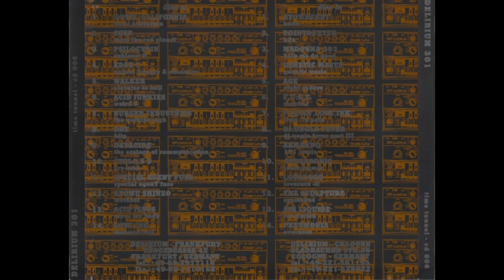Air Liquide - Revelation - 25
Various – Delirium 301
Label: Time Tunnel – time tunnel - cd 006
Format: 2 x CD, Compilation
Country: Germany
Released: 1993
Genre: Electronic
Style: Techno, Acid